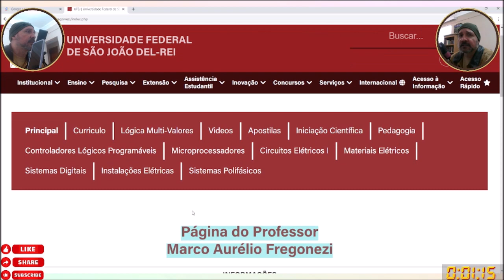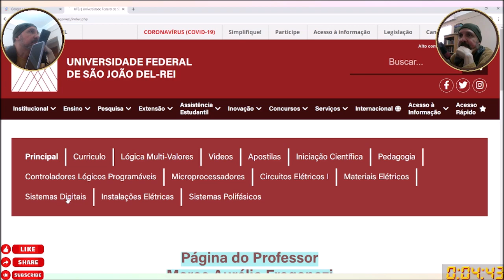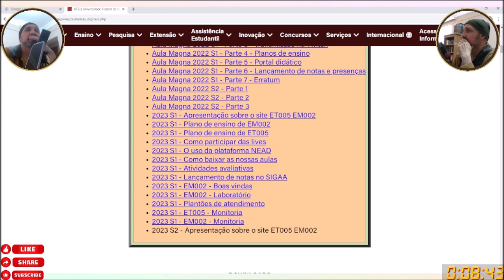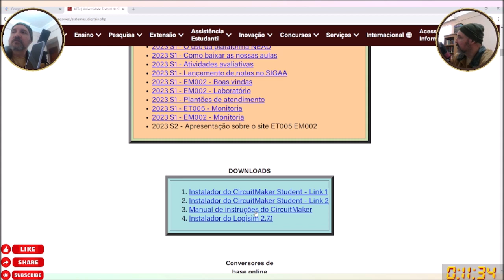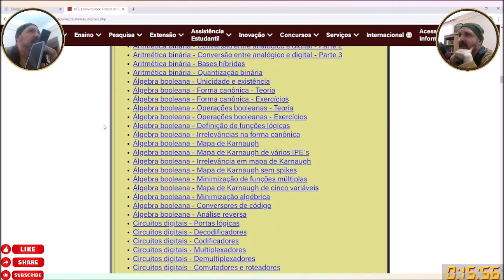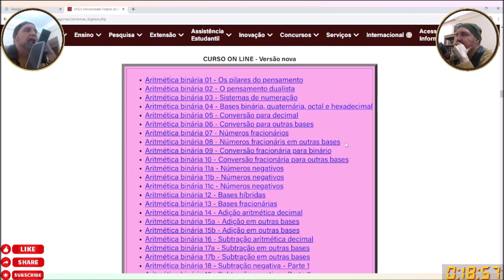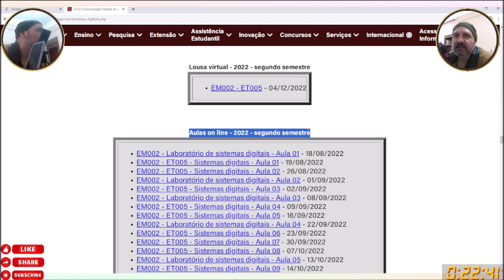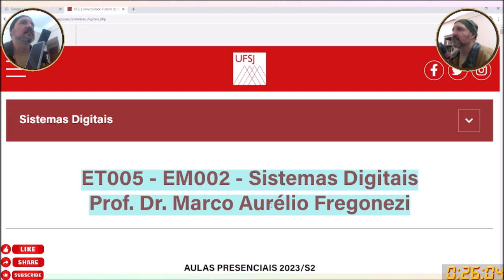ET005 EM002 - Introdução à nossa página - 2023 S2